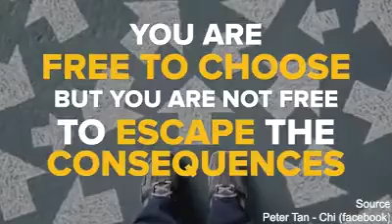choices have consequences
BEST TIME (Bible English Study Time) : sebuah program renungan  GLFI dalam bahasa ingris
vidio ini kami angkat dari facebook dengan tujuan membagikan kebenaran yang di sampaikan oleh Peter Tan - chi